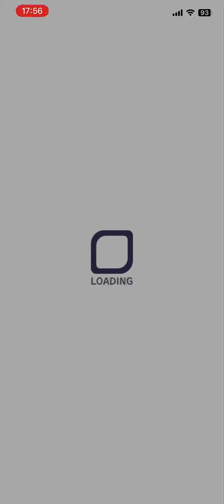日版Crash Fever【聯合討伐】【超巫師級】【GG★卡迪安之決】－ 紅屬性1回【Lv1 隨機率最愛費米】【 GG★Duel Of Cardians/団結クエスト【プルート】